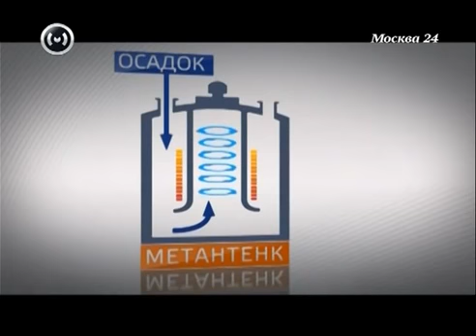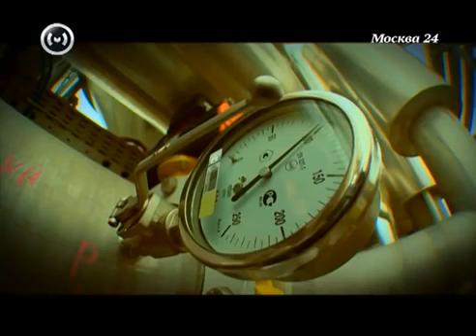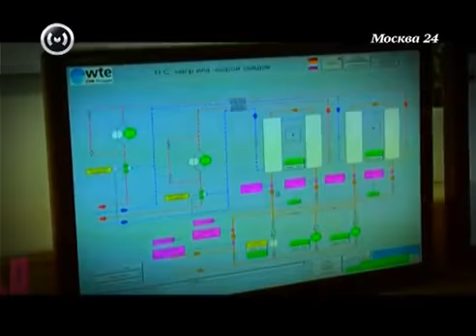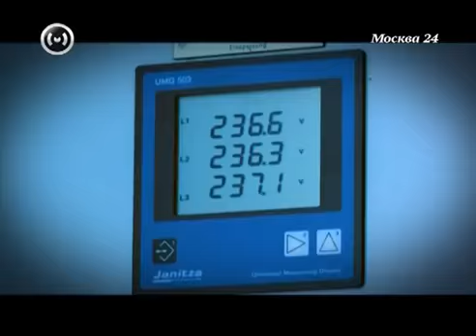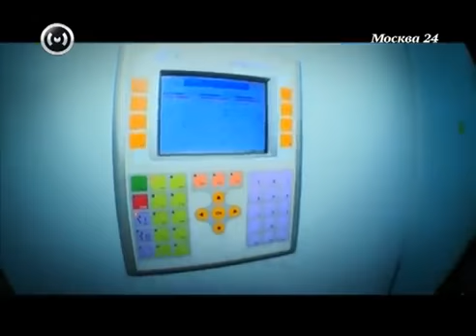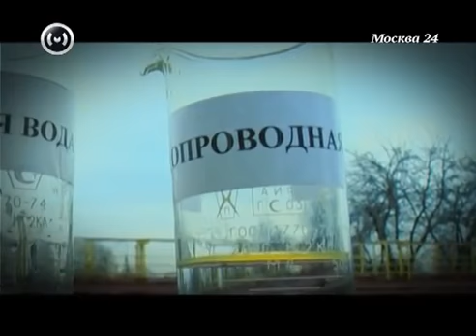Как это работает мини ТЭС на биогазе